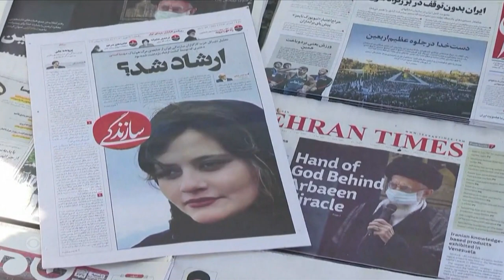Demonstrations held in Europe, U.S. to show solidarity with Iranian protesters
Thousands of people took part in demonstrations in Europe and the U.S. Saturday to show solidarity with protesters in Iran who are calling for an end to Iran's authoritarian regime.